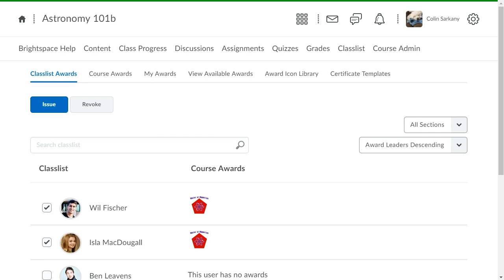Awards - Manually Issue an Award - Instructor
Issue awards to learners in recognition of their accomplishments. This tutorial shows how to manually issue an award.

Visit our other websites:
Brightspace Community allows you to get help from community members and Brightspace experts, access blogs and peruse FAQs, and offers a collection of step-by-step and conceptual information for D2L products

Visit the D2L main website to see what makes Brightspace the #1 LMS technology and a top corporate learning platform

About Brightspace Tutorials
Brightspace Tutorials are videos resources for learning how to use the D2L products that power Brightspace solutions. Are you an instructor wanting to know how to create a new quiz or associate a quiz with a grade item? Or perhaps you are an administrator who wants to create a new user. You can search the library for videos on specific activities. Or, maybe you'd like to learn more about everything you can do in a tool, are a new learner just getting started, or are an instructor preparing for Semester Start; broaden your knowledge of a tool or prepare for a busy time by reviewing the tool and theme playlists - all organized by audience type. Administrator, Instructor, Learner -- there are videos on Brightspace Tutorials for everyone!